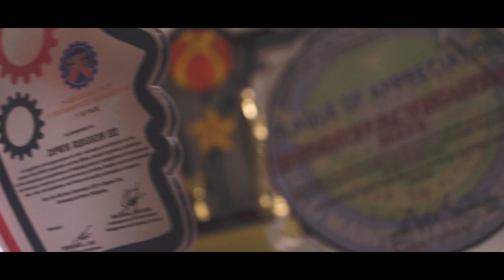Equipment Management Division